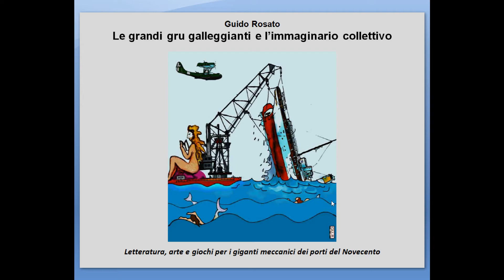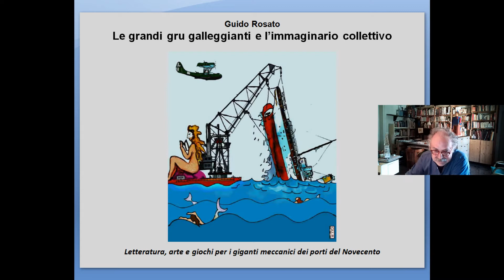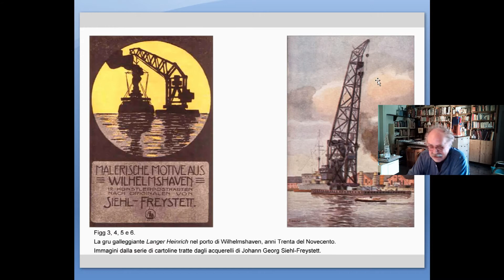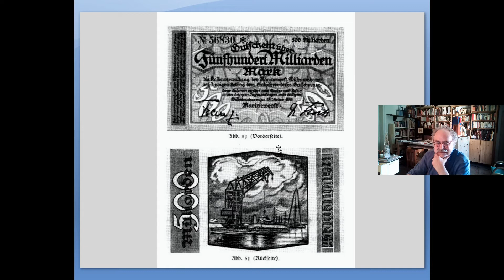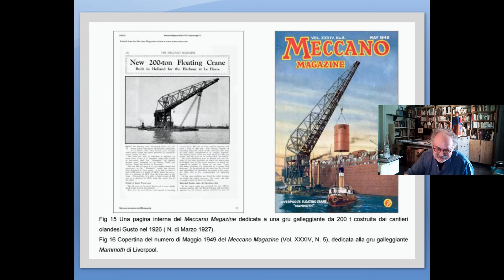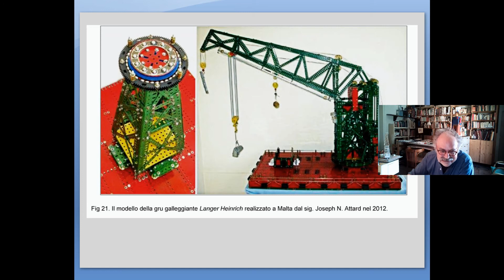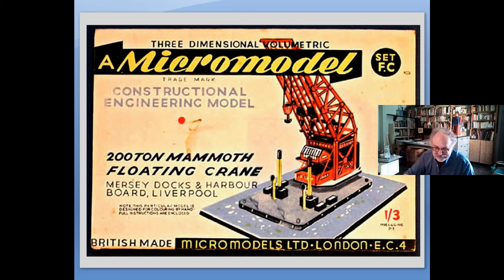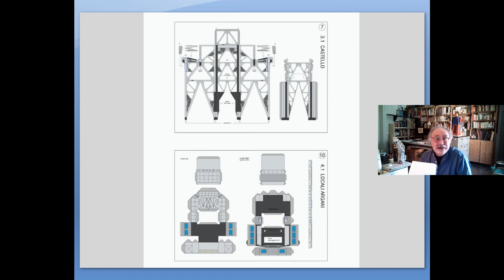LE GRU E L'IMMAGINARIO COLLETTIVO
Lezione di archeologia industriale a cura di Guido Rosato.